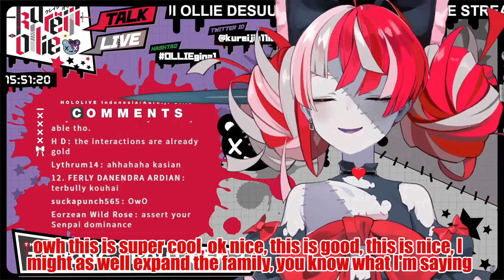Holo ID Gen 3 not Debut YET but Ollie already Got Bullied by them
welp lol